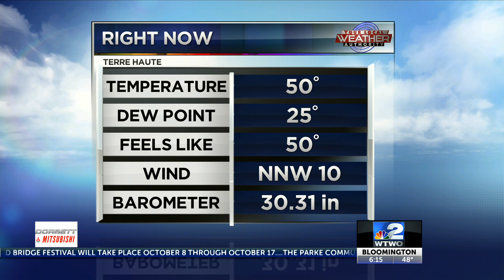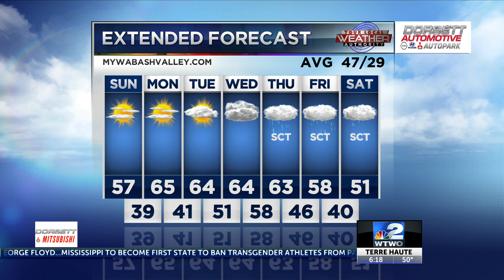WTWO News Weekend Edition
6pm Saturday Weather